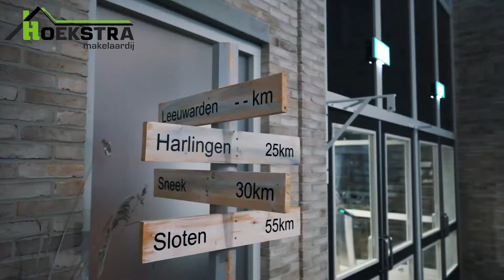Houkepoort: Kom schaatsen met je nieuwe buren!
Vorige week woensdag was het zover. Kopers en optanten van Houkepoort maakten zich op voor een avondje vol ijsplezier! Ook onze nieuwbouwmakelaars waren van de partij. Want een leukere manier om elkaar te ontmoeten dat is er toch niet? Kijk en geniet mee...